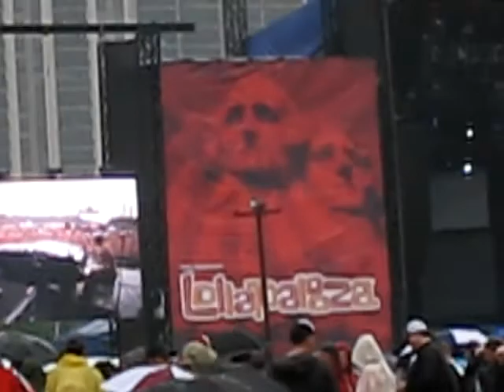Ben Folds Lollapalooza Grant Park Chicago IL August 7 2009 Day 1